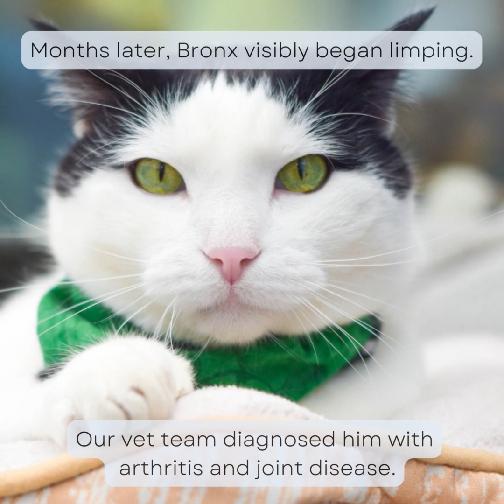From Hisses to Kisses: How Bronx Found His Purrfect Home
Every once in a while, a cat comes to our shelter who needs some extra TLC. It’s most often due to age, a medical condition or a behavioral concern. One recent cat was up against all three.

This is the story of Bronx and how he went from hisses to kisses thanks to our incredible adoptions and medical team - and one determined adopter who wasn’t afraid of a challenge.

Read more about Bronx’s journey on our blog at catcaresociety.org
Cat Care Society
5787 W. 6th Ave. Lakewood, CO 80214